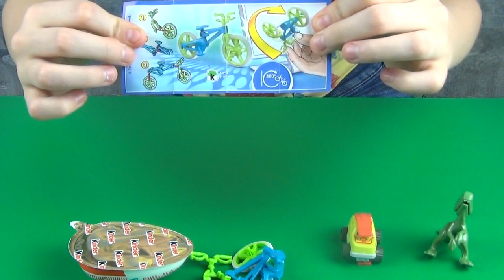Masha And The Bear, surprise eggs toys unboxing